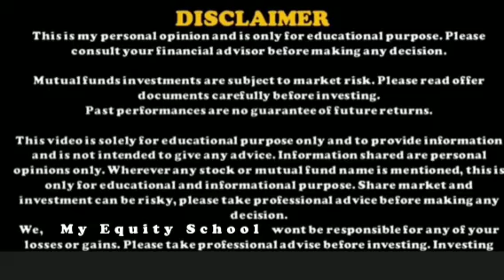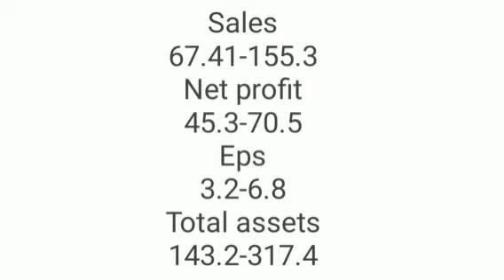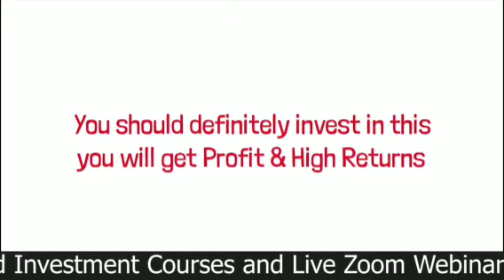₹14 मे मिल रहा है swarna securities का Penny Stock